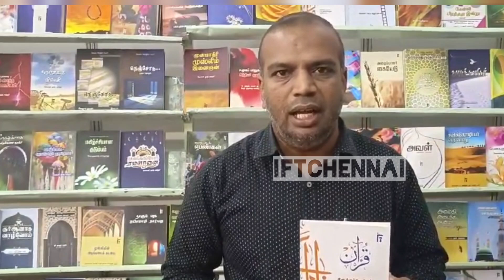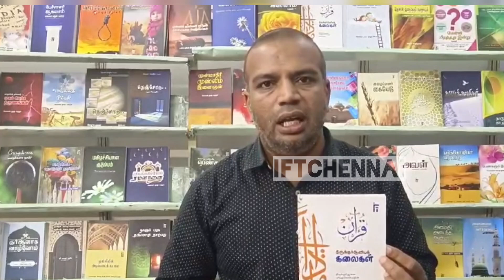திருக்குர்ஆனியக் கலைகள் | உலூமுல் குர்ஆன் | திருக்குர்ஆனைப் புரிந்து கொள்வதின் ஒழுங்குகள்